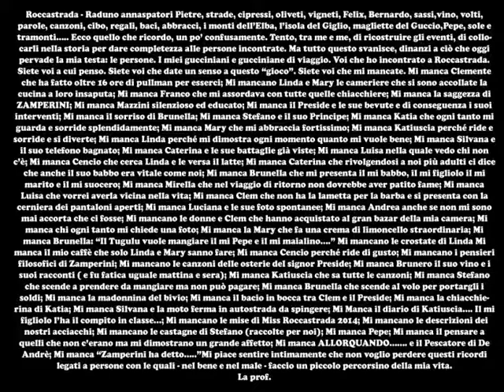Raduno Annaspatori.Roccastrada (Grosseto)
18/19/Ottobre/2014